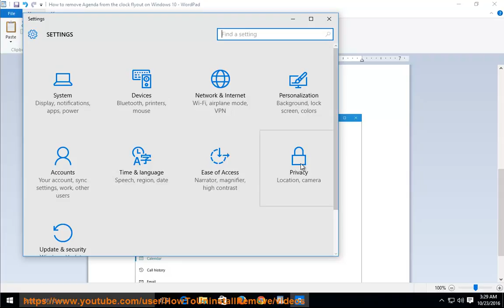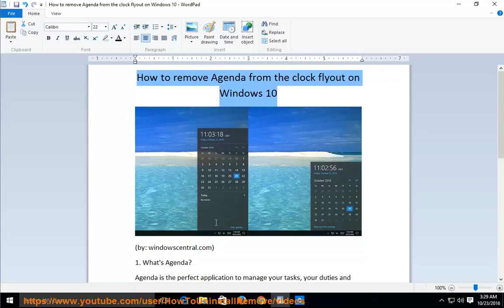Remove Agenda from clock flyout on Windows 10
This video teaches you how to remove Agenda from clock flyout if you're using the Anniversary Update for Windows 10.